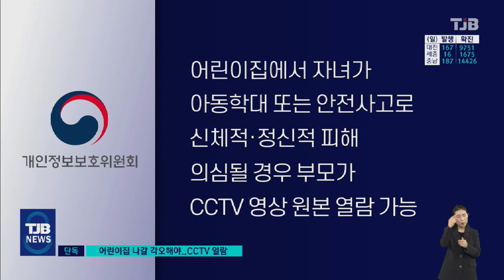[TJB 단독 리포트] 어린이집 CCTV 열람 가능?.."원장 맘대로에 나갈 각오해야"｜ TJB 대전·충남·세종뉴스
【 앵커멘트 】

지난 3월 대전의 한 어린이집에서
발생한 학대 사건입니다.

원장이 낮잠을 재운다고
아이를 온몸으로 눌러
생후 21개월 된 정빈이가
세상을 떠났습니다.

물론 자신의 원생들을 정성을 다해 돌보는
어린이집 선생님들도 많지만,
안타까운 어린이집 학대 사건은
전국적으로 끊이질 않고 있습니다.

정부는 어린이집 학대 사건 의심될 경우
빠른 개입을 위해
지난 4월 어린이집 CCTV 열람을 가능하도록
지침을 개정했고,
이 내용을 담은 영유아보육법 역시 개정돼
오늘(9일)부터 시행됩니다.

하지만 현실은 아직 갈 길이 먼 상황입니다.

조혜원 기자의 단독보도입니다.